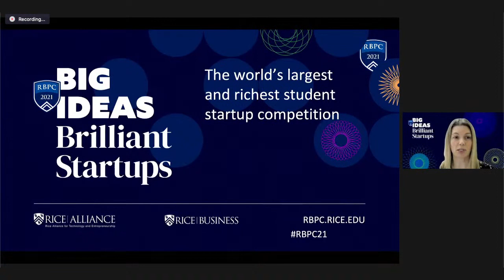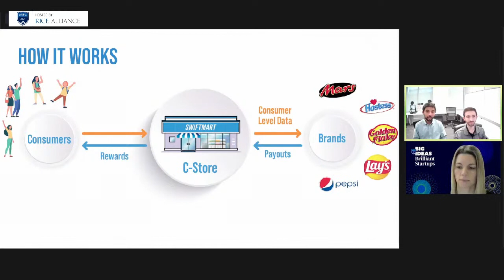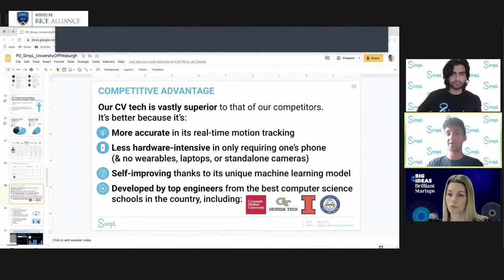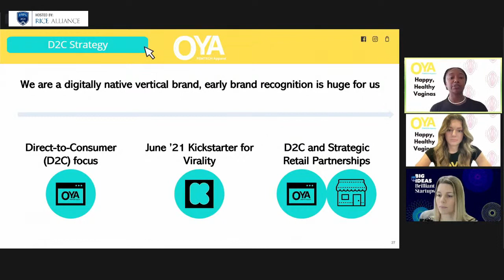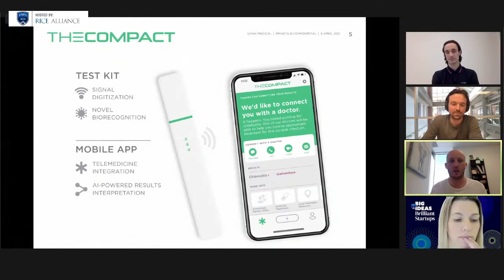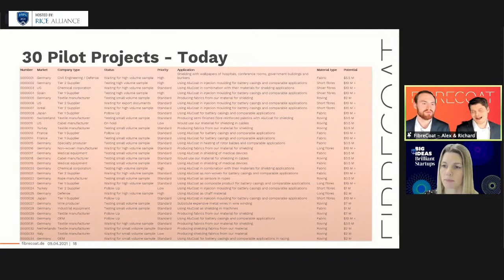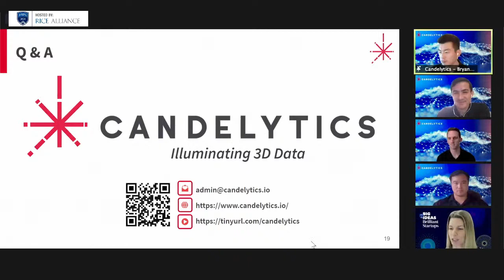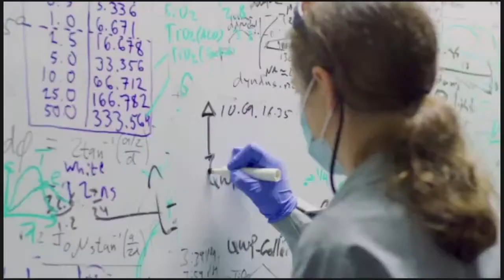Rice Alliance Business Plan Competition Final Round